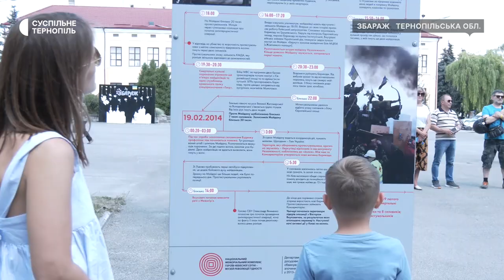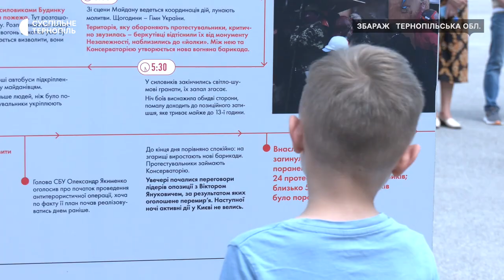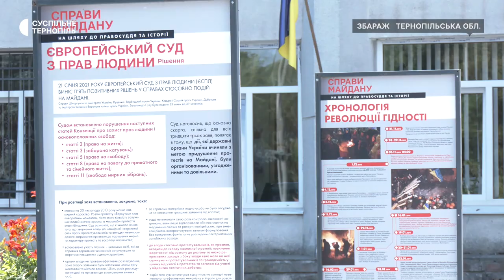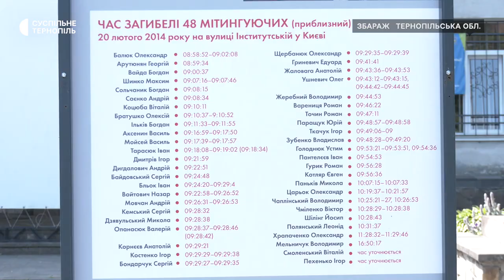Вперше на Тернопільщину привезли документальну виставку «Справи Майдану»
Вперше на Тернопільщину привезли документальну виставку «Справи Майдану: на шляху до правосуддя та історії». Це стенди про кримінальні провадження в злочинах, скоєних проти учасників Революції Гідності. Співорганізатор виставки – збаразький музей російсько-української війни, каже його директор, батько Героя Небесної Сотні Володимир Голоднюк. Де можна побачити стенди та хто прийшов на відкриття виставки – дивіться.